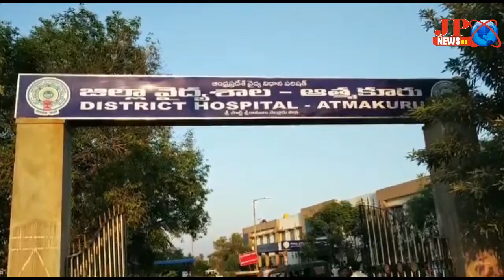JP NEWS ( ఆత్మకూరు పట్టణంలో అలజడి సృష్టించిన సత్రం సెంటర్ వాసులు )